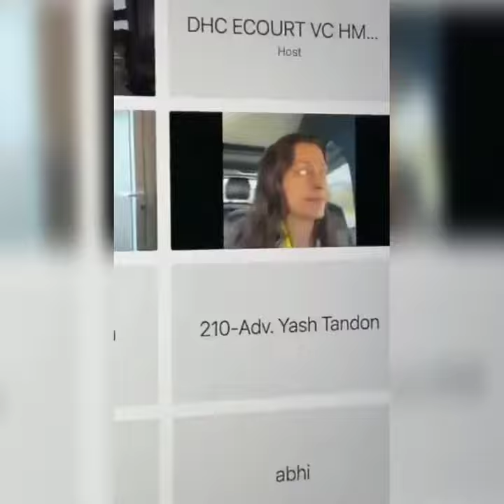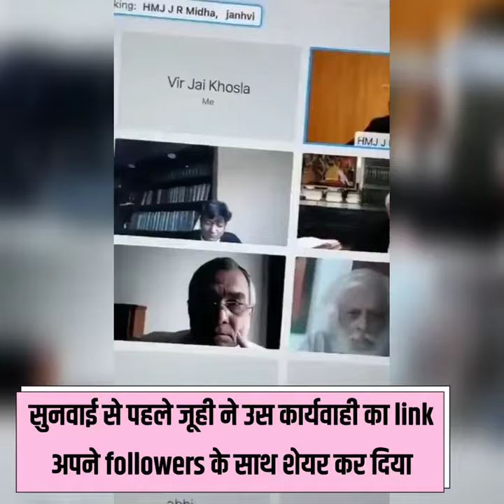A person disturbs High court proceedings buy singing a song of Juhi Chawla's movie • 5G Technology